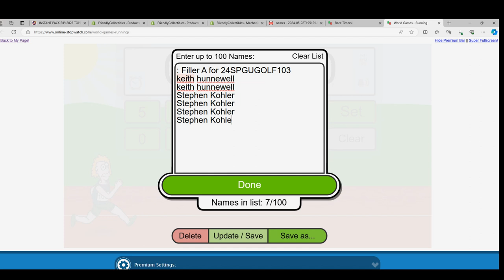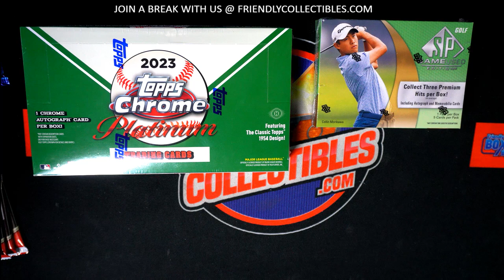2024 Upper Deck SP Game Used Golf Hobby RACE FOR SPOTS